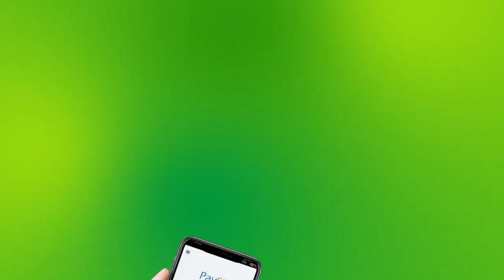Degmada Xingalool iyo Deegaanada ku teedsan oo Ayax ku habsaday